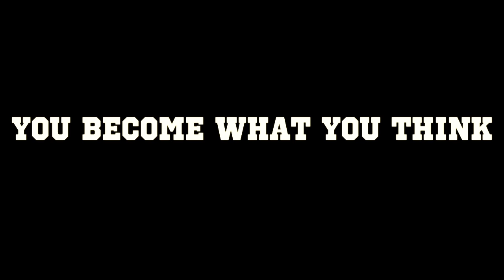Motivation video for small dunkers:NOTHING IS IMPOSSIBLE: Dunkfather 5.9" dunker! BELIEVE!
Best motivation video for those who want to dunks! La grandeur n'est pas une défaite, juste un obstacle! 9 Feet to 10 Feet in this video!
Dunkfather 5.9" dunker from montreal
special thanks to Jay del baso who have mix whit me on this one!